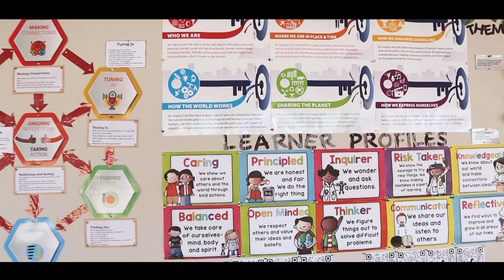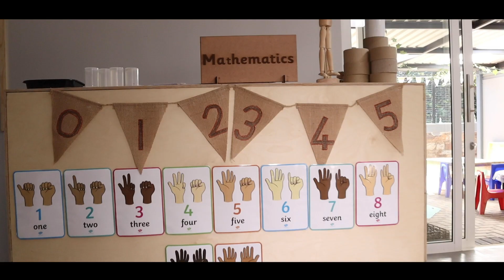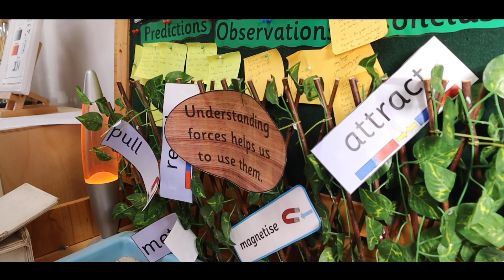Explore our Pretoria Pre-Primary school!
Explore our Pre-Primary campus and meet our team!